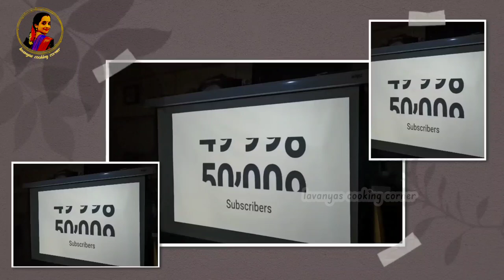YouTube 50k Subscriber Celebration Vlog | Day in my life| Emotional moment |Cake cutting with family